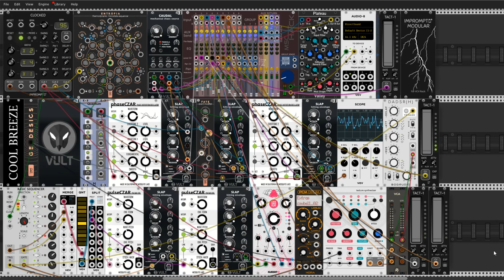VCP-38 No scopes was killed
Hello Rackerz

This is my second video/patch for ending VCP-38 competition.
Cheers